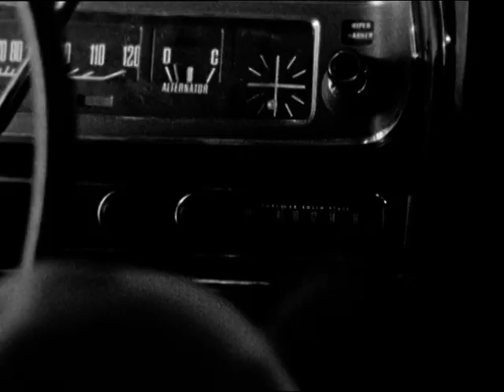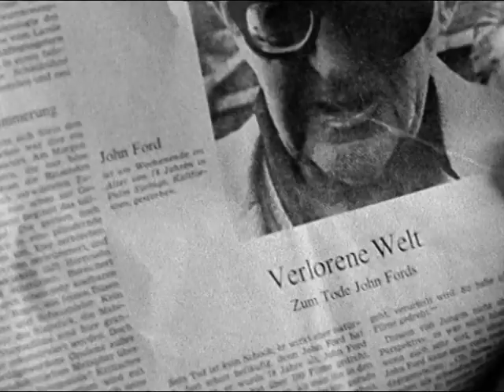Alice in the Cities - Official Trailer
A WimWenders film. A German writer faces a writers block while residing in another country and decides to move back. His life takes a twist when he befriends a woman and soon their friendship turns into something more.